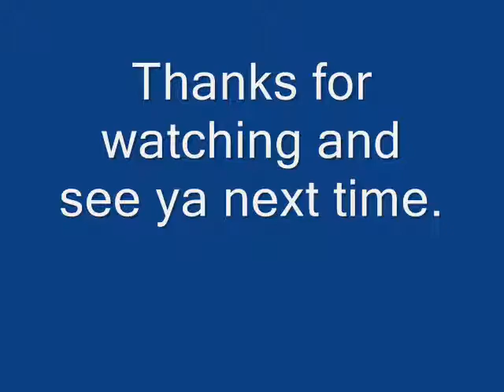Riley Nelson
My second video and i am exited for the game on december 3rd.